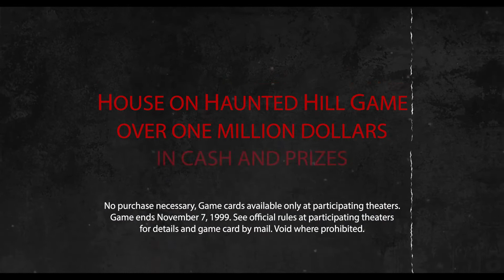House On Haunted Hill (1999) Trailer Full HD